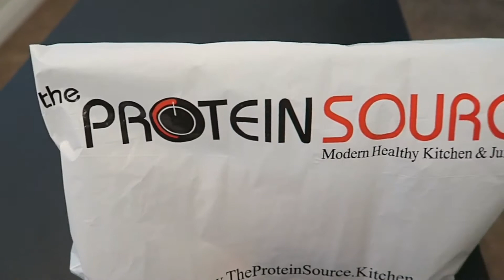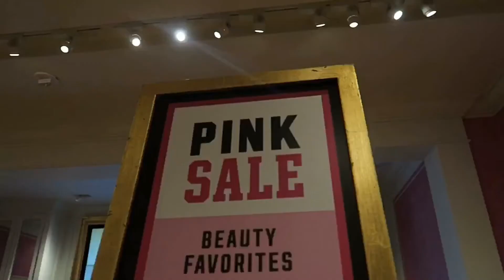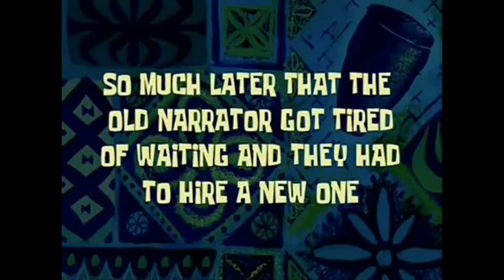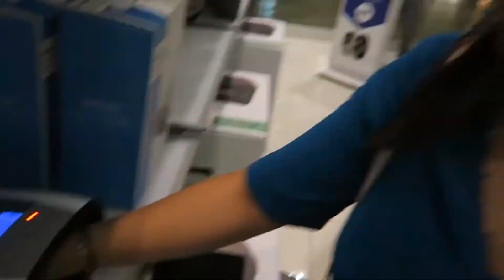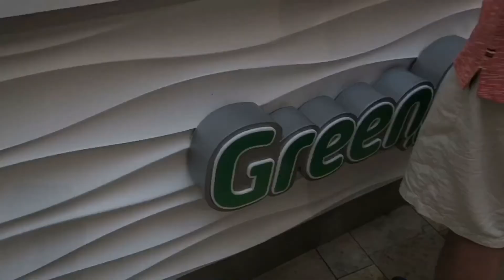WHAT DID WE DO TODAY?! | VLOG #37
Hey guys! We apologize for the quality of the past videos lately. We hope you're patient because we are trying to look for ways to make our vlogs even better! Thanks for understand team! Hope you enjoy this video and for the new Adventurers watching , WELCOME TO THE TEAM!